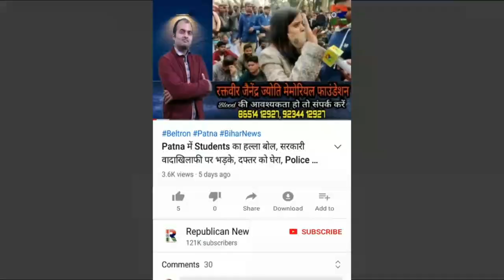CM House में हाई लेबल Meeting, DGP से लेकर गृह सचिव तक पहुंचे, हो सकता है बड़ा फैसला, Video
सीएम हाउस में शुरू हुई हाई लेबल मीटिंग। डीजीपी से लेकर गृह सचिव तक पहुंचे। मैराथन बैठक के पीछे है बड़ी वजह ? हो सकता है बड़ा फैसला।